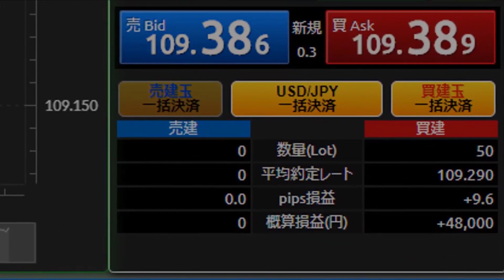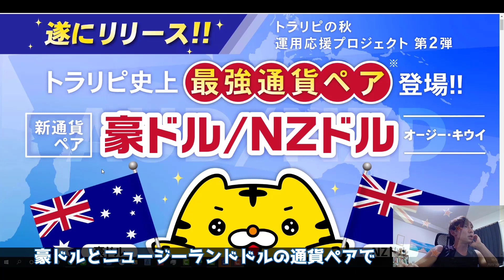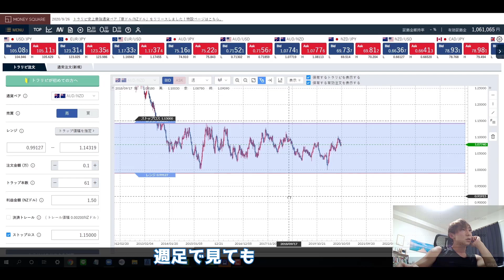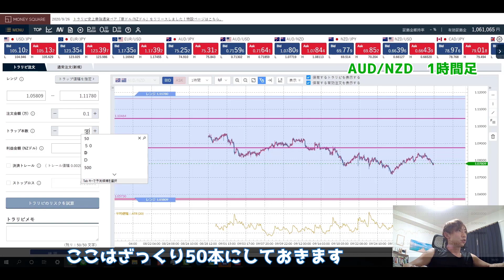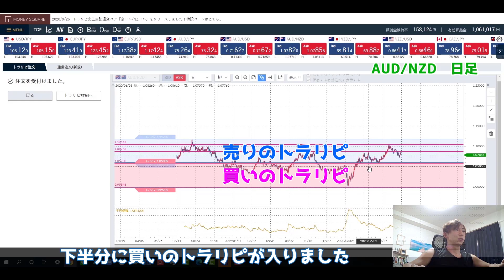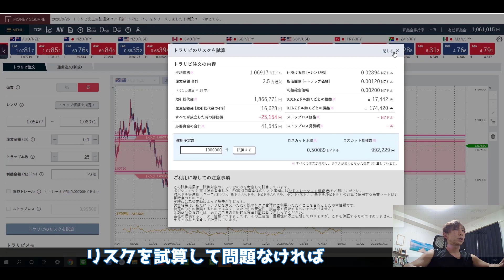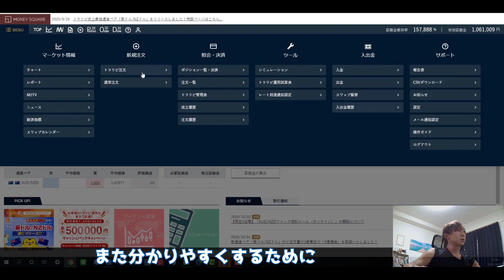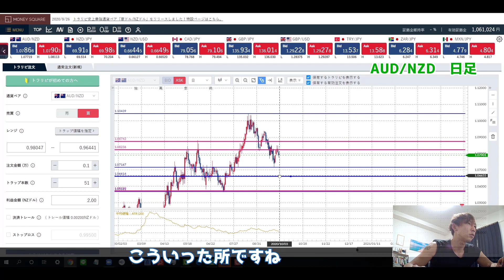【FX】長期目線で見ると、こんな感じのトレード戦略かな。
■FXのトレード手法と投資家マインドを段階的に学べるLINE公式

■この動画で使用している取引ツールはコレ。【動画の続きもここからGET！】

今すぐ登録して、入手してくださいね！！！

ブログの方でも日々のチャートを使ったトレード解説をしています。